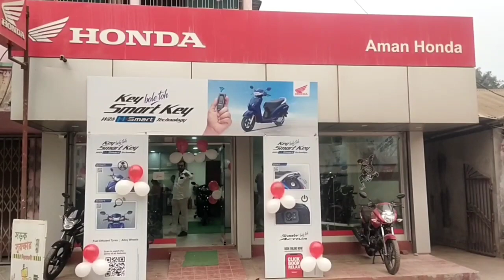রাজ্য সরকারের চোখের আলো প্রকল্পের অধীনে দিনহাটায় বিনামূল্যের চক্ষু পরীক্ষা শিবিরের আয়োজন